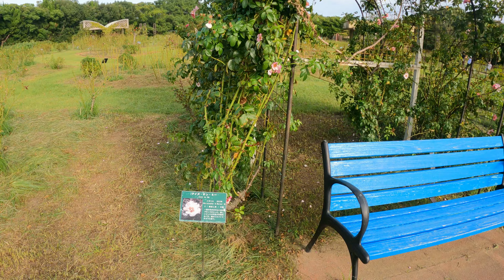【4K】Virtual walking at rose garden National Uminonakamichi Seaside Park / Fukuoka Japan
▶Date recorded :11 September , 2022
***  Camera setting
Program: Wondershare FilmoraX
Laptop : Legion Lenovo
This channel offers a visual experience of the scenery, culture, and tourist attractions of Japan, Japan, as favorite spots of tourism places.
Please leave the comment if you see the impropriate action to let me realize and remove them immediately thank you.